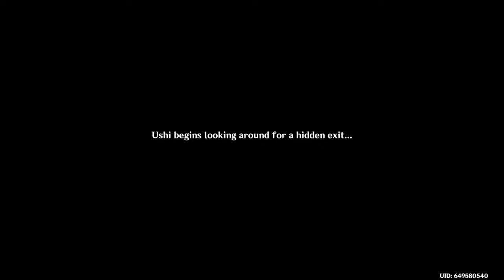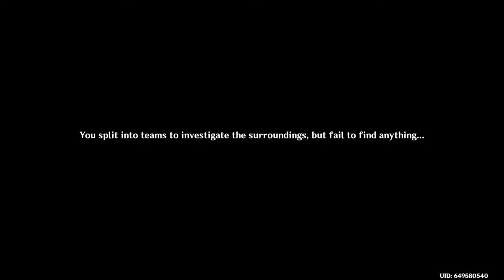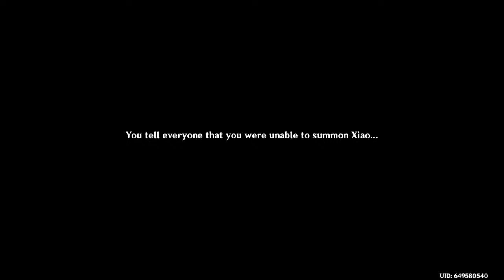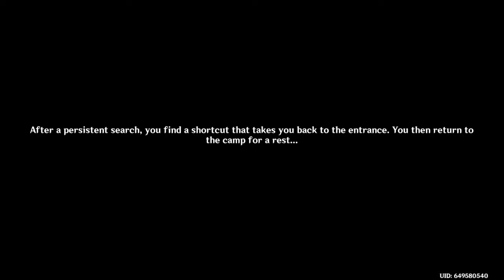Otter pop!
*screams in assassin*